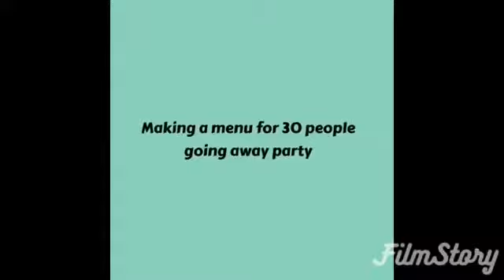Cooking for Marines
Entertainment,
"Home" seems to be the place people are always saying goodbye to just as much as they say hi.
But the times together are always a blast and will always be remembered.